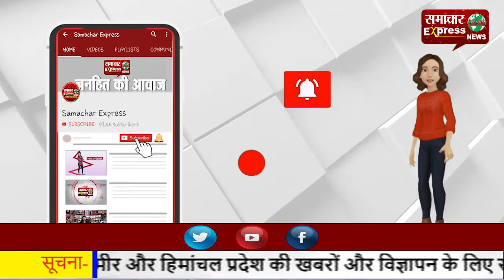69 हजार सहायक शिक्षक भर्ती का दूसरा चरण- योगी सरकार ने 36590 अभ्यर्थियों को दिए नियुक्ति पत्र